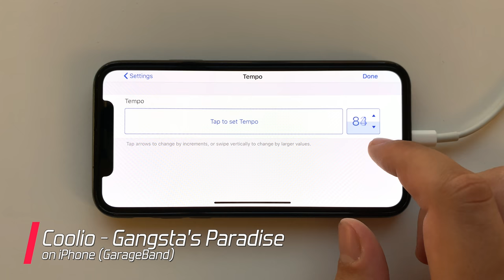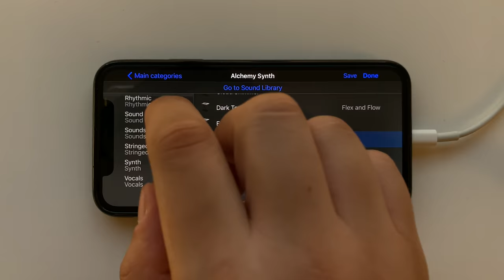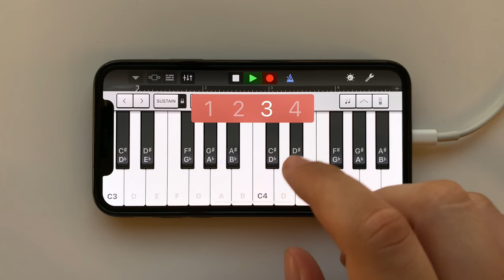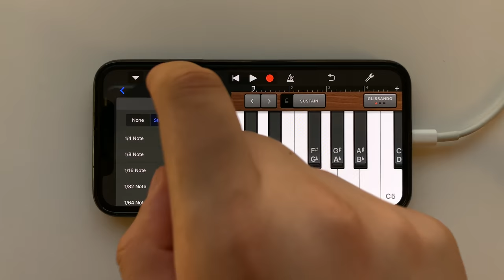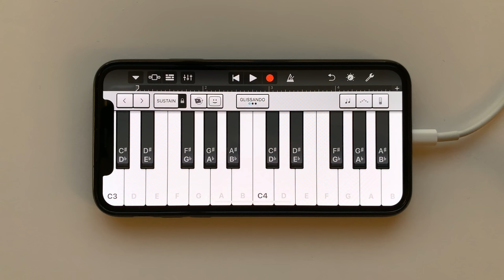Coolio - Gangsta's Paradise on iPhone (GarageBand)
Coolio - Gangsta's Paradise on iPhone X using GarageBand iOS application. (SONIC: The Hedgehog Theme)

Every GarageBand instrument & instrument setup used for Coolio GangstasParadise can be found in the video above.